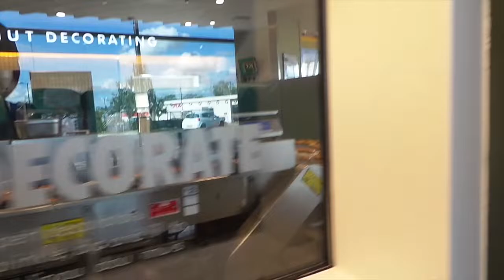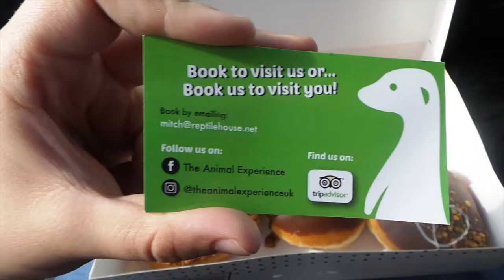Meerkats and Krispy Kreme's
Hello everyone, I hope you're all well, this vlog is about the trip we took for my meet the meerkat experience which was actually a Christmas present the we are finally getting to use! can you believe we are now closer to Christmas 2020 than Christmas 2019? anyway I hope you are all safe and you enjoy the video as much as me! love Rachel xxx